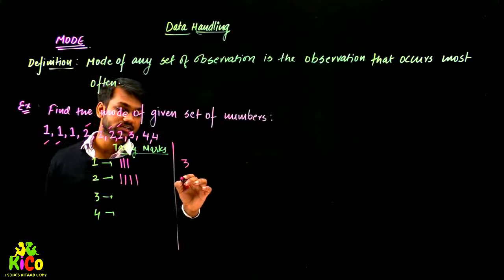CLASS 7| MATHS | DATA HANDLING | MODE OF OBSERVATIONS | LECTURE 4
🔴 Download my KiCo app from Playstore
Top educators from across the country are teaching at India's most innovative E-learning platform :- KiCo - India's Kitaab Copy

Data handling is the process of ensuring that research data is stored, archived or disposed off in a safe and secure manner during and after the conclusion of a research project. This includes the development of policies and procedures to manage data handled electronically as well as through non-electronic means .
KiCo offers you the following :
1. Video Lectures on App as well as YouTube by our top educators
2. Online and offline tests
3. Digital Class notes
4. Animated videos
5. Doubt Clearance Facility
7. Physical Classrooms
8. Foundation IIT-JEE,NEET,NTSE,Olympiads